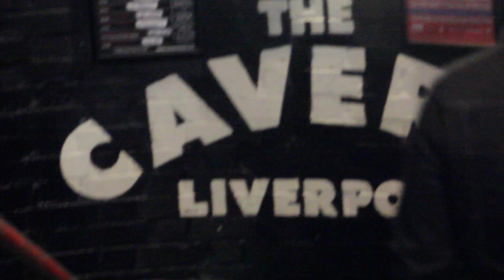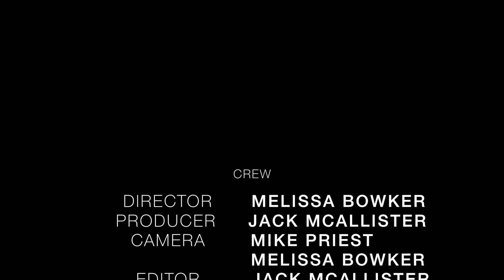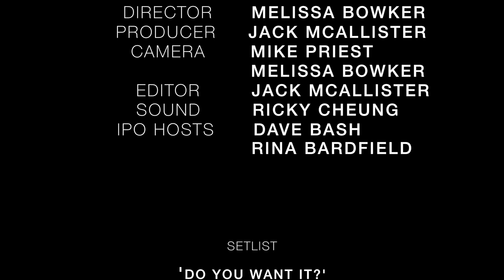Jack McAllister - IPO Festival (2016)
Jack McAllister Live @ the Cavern Club (17/05/2016)

Closing Night One of the International Pop Overthrow Festival

Directed By Melissa Bowker
Produced By Jack McAllister
Camera Operation By Melissa Bowker & Mike Preist
Video & Sound Editing By Jack McAllister